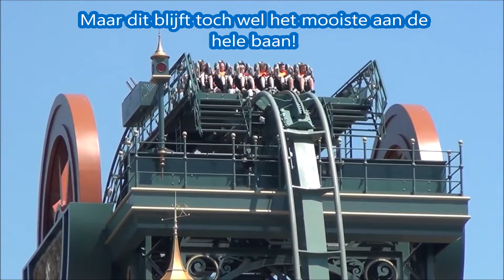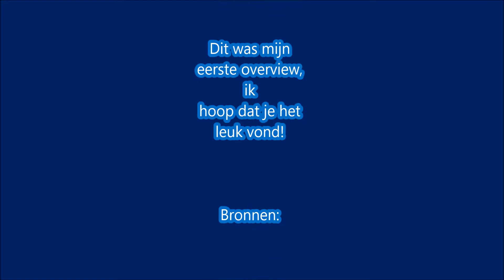Overview: Baron 1898 [Dutch]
-Dit is de eerste aflevering van overview, de serie waarin ik achtbanen uitgebreid laat zien. Dit is de enige serie op het kanaal die Nederlands is, maar kijk toch ook even naar mijn andere video's!

-Its coaster time! If you like roller coaster and theme parks, you've come to the right place!

I upload onrides of my roller coasters build in Theme Park Studio and Rollercoaster Tycoon. Also i upload video's of theme park related things in Minecraft. All my video's are 1080p and 60fps.